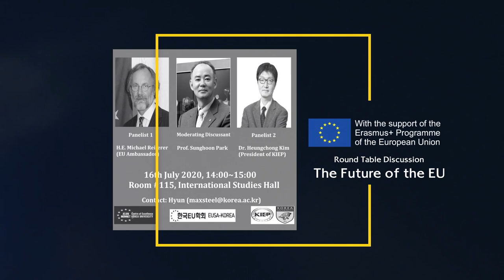[고려대학교 Korea University] Round Table Discussion-The Future of the EU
Round Table Discussion-The Future of the EU

장소: 고려대학교 국제관 105호

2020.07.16